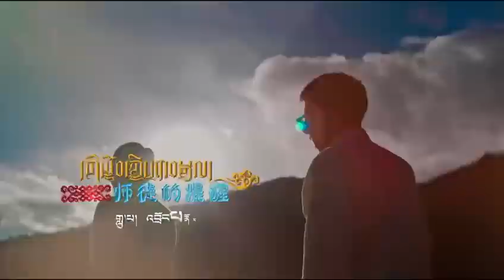རྒན་སློབ་ཀྱི་དྲན་བསྐུལ། གླུ་པ། འབྲོང་པ་ནོར་བུ། རྒྱལ་མཚན། New song by Drongpa Norbu & Gyaltsen 2022